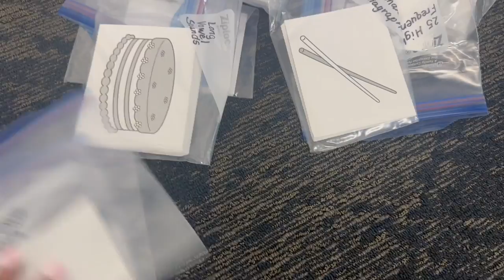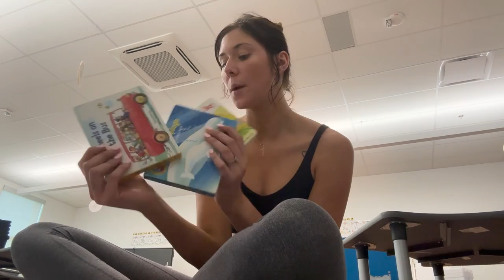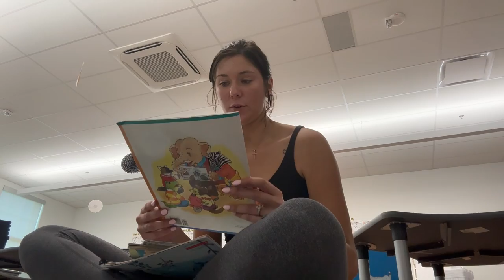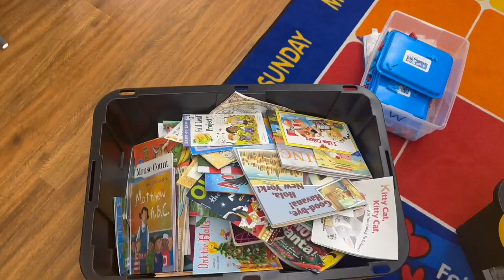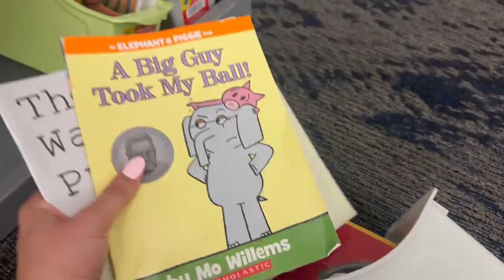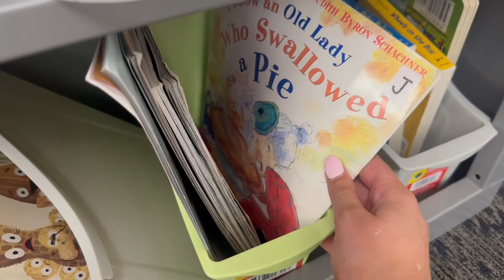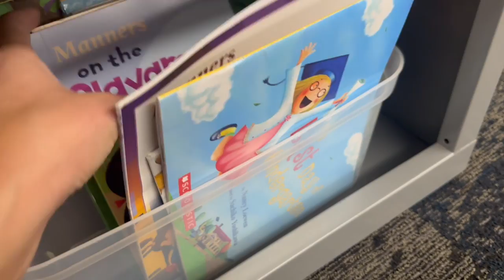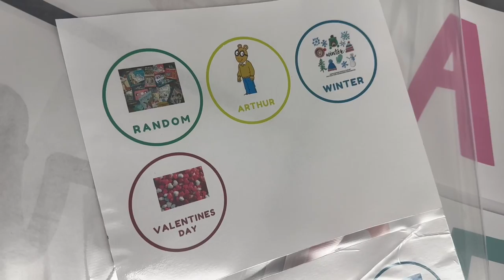CLASSROOM SETUP | Kindergaten Teacher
Hello! Set up my classroom with me :)